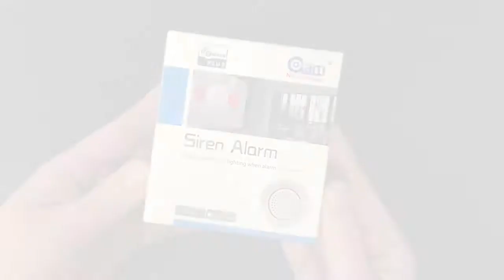NeoCoolcam Z-Wave Plus Siren unboxing and demo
Coolcam Z-Wave Plus Siren unboxing and demo